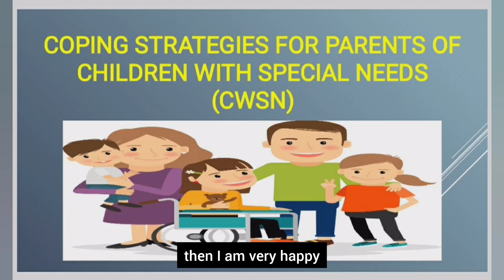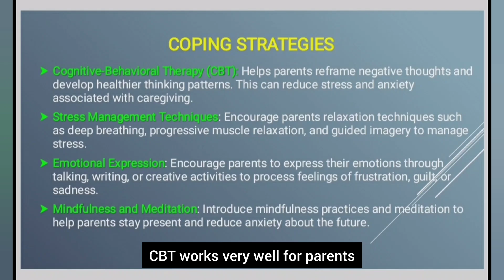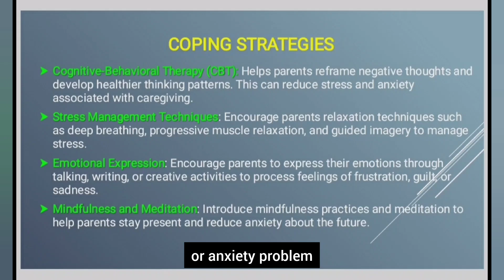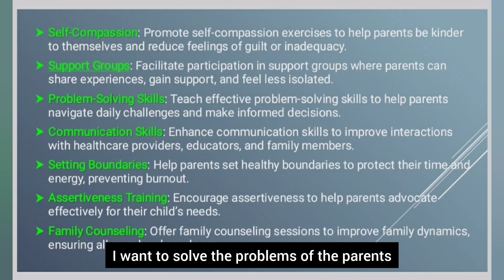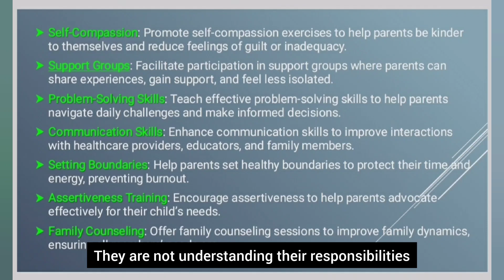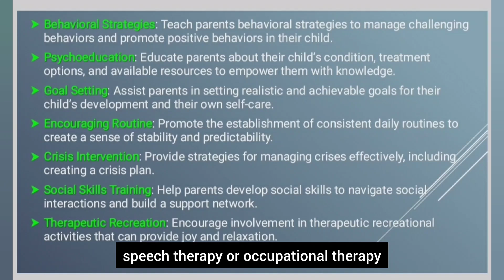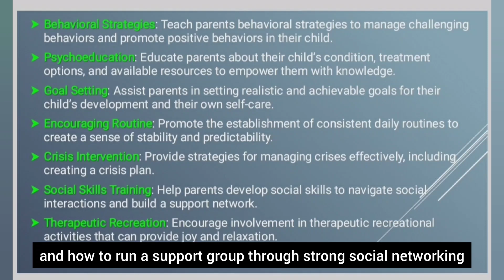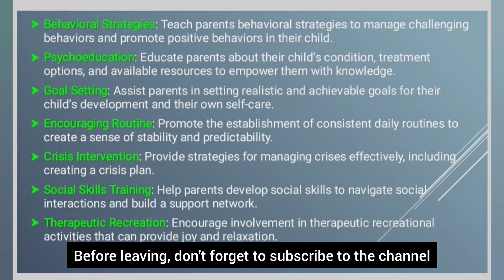Coping strategies for parents of children with with special needs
Hello my dear students. I'm Preety Arora. Welcome to Mantra Education Hub- Always Choose the Right Ways.

How to cope being a special needs parent?
What are coping strategies for parents?
What are the coping strategies of people with disabilities?
How can you support parents of a child with disabilities?
What are the 5 main types of coping skills?
How do you support parents?